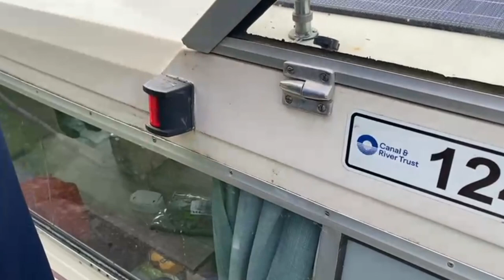Karma Cruising - 016 - Buffing Karma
In this VLOG we show you what we have done to make the GRP really shine by using a Buffing Machine and a Cutting Compound to remove the dullness.

Hope it's of use to some people :)

Scott, Helen, TJ & Flash x